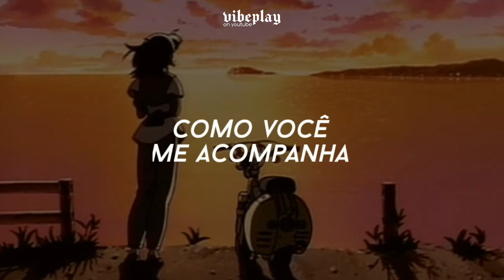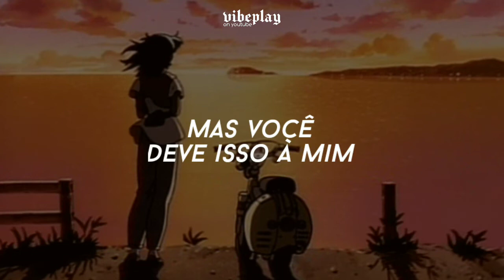guided by voices - game of pricks (tradução/legendado)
𝙇𝙮𝙧𝙞𝙘𝙨/𝙡𝙚𝙩𝙧𝙖

I've waited too long to have you
Hide in the back of me
I've cheated so long I wonder
How you keep track of me

You could never be strong
You can only be free
And I never asked for the truth
But you owe that to me

I've entered the game of pricks
With knives in the back of me
Can't call you or on you no more
When they're attacking me

I'll climb up on the house
Weep to water the trees
And when you come calling me down
I'll put on my disease